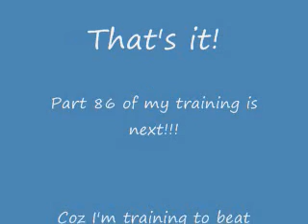Erick's Pokémon Silver Adventure - Part 85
This is part 85 of my quest. Finally, ive got all my 16 badges!!! i made my way to mt.silver... but before i go inside mt.silver, i need some training. And where do you go to train fast and great?

That's right, i will revenge the pokémon league on next part!!